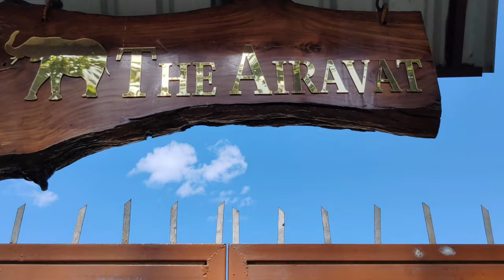Trekking in Tiger territory TIGER KA DINING TABLE